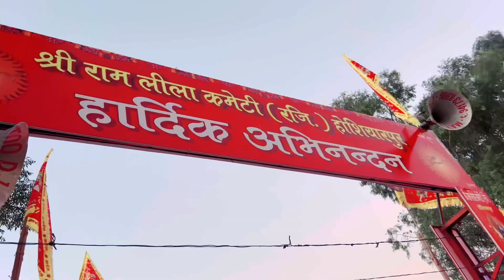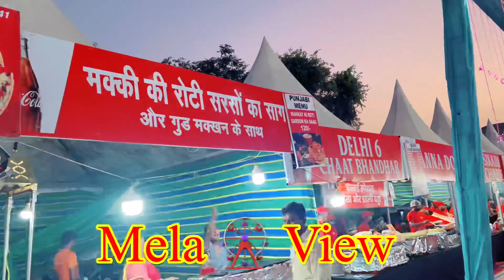Dussehra Mela Hoshiarpur 2024 II Mela Dussehra Hoshiarpur II Ram Leela Hoshiarpur II Hoshiarpur II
Dussehra Mela Hoshiarpur 2024 II Mela Dussehra Hoshiarpur II Ram Leela Hoshiarpur II Raj Tiwari Vlogs II Hoshiarpur II

Dussehra Mela Hoshiarpur 2024 II Mela Dussehra Hoshiarpur II Ram Leela Hoshiarpur II Raj Tiwari Vlogs II

Raj Tiwari family vlogs
Raj Tiwari vlogs
Raj Tiwari
shopping vlog
Husband wife vlog
Pahadi couple vlog
Sourav joshi vlogs
Life styles vlogs